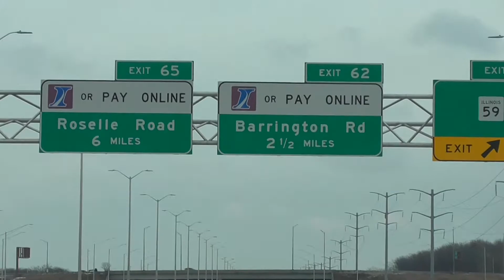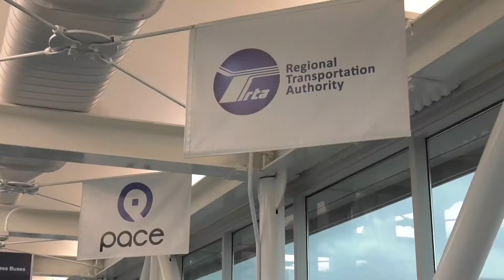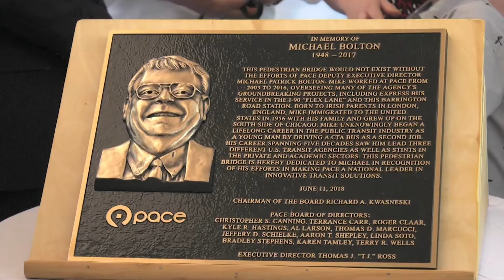I-90 Pace Dedication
The PACE bus terminal in Hoffman Estates at Barrington Rd and I-90 is open for commuters.